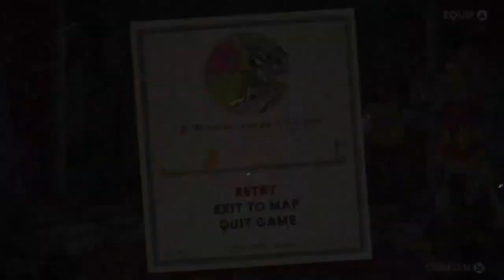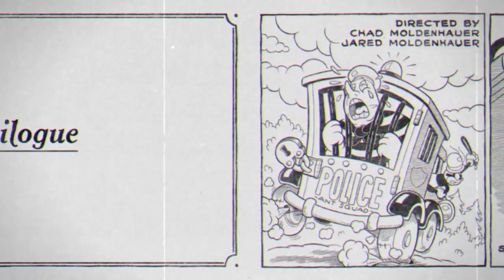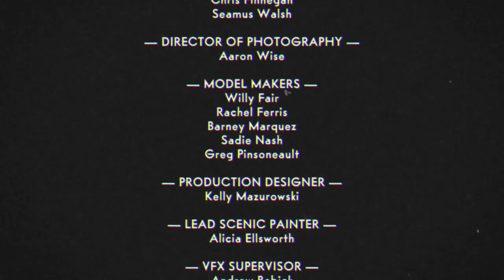Cuphead: Delicious Last Course part 3. The Finale